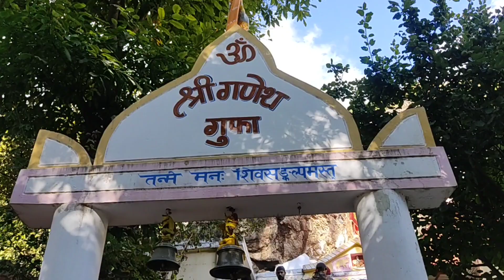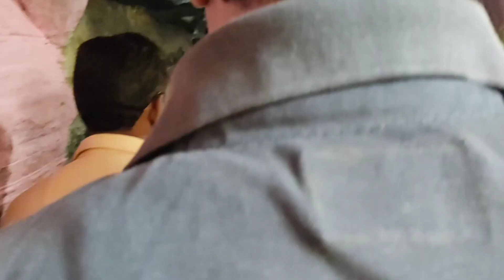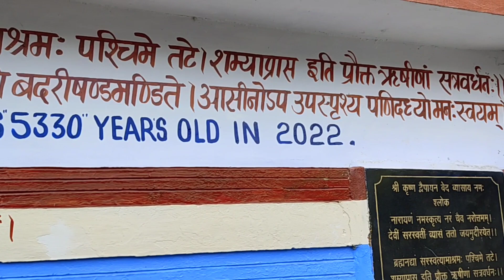১২ হাজাৰ ফুটতকৈও ওখ || স্বৰ্গভূমি || Dangerous || ভাৰতৰ প্ৰথমখন গাঁও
ব্যাসদেৱে মহাভাৰত লিখা গুহা, গণেশ গুহা, পাণ্ডৱসকল স্বৰ্গ যোৱা ৰাস্তাকে আদি কৰি সকলোবোৰ দেখুওৱা হৈছে।